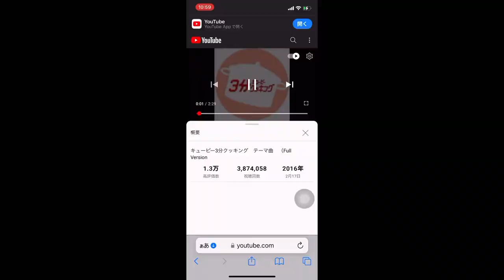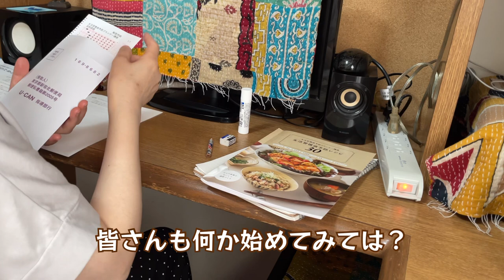【生活習慣病】LDLコレステロールが劇的に減る食事を作る！！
真の悪玉は、酸化LDLコレステロールだった😱
酸化を防ぐ、抗酸化作用のある食材で晩御飯を作りました。

☆只今、ユーキャンで生活習慣病予防プランナー
　勉強中！！